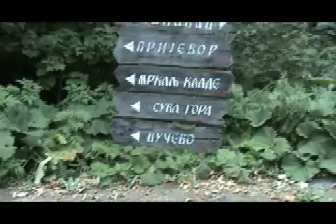MTB Trnovačko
MTB